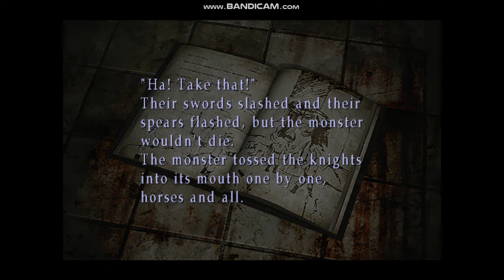Heather Mason Plays Silent Hill 3 Part 22